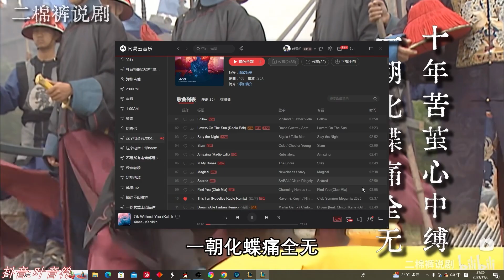【國服第一皇子 叶音符】小丑打野 不刷野兩級反野套路！提線木偶 真身假身操控的明明白白！(vs 卡力斯 Kha'Zix) - S13 Shaco Jungle